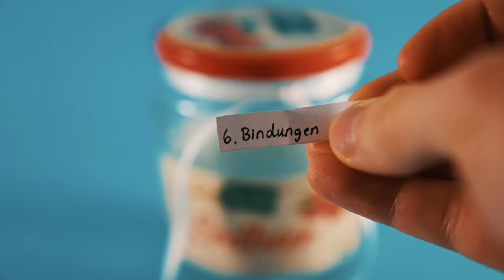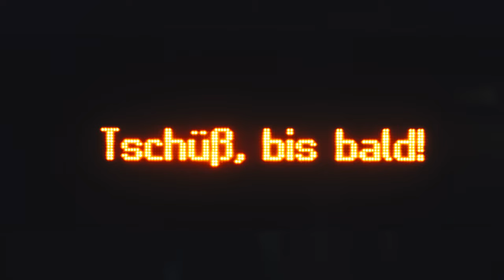30 Tage Foto Challenge Folge 29